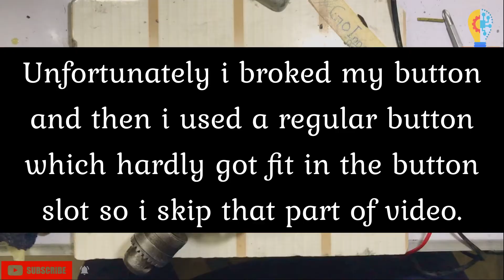Old Drill Machine Restoration|DIY Videos|Easy Restoration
Hi and Assalam o ALikum
Today i will restore an old drill machine which is no more working well.
So i restored it with easy method as it was almost ok except few faults.
Please watch it and give your suggestion in comment section that what kind of more videos related to technology and DIY you want to see.
Thanks